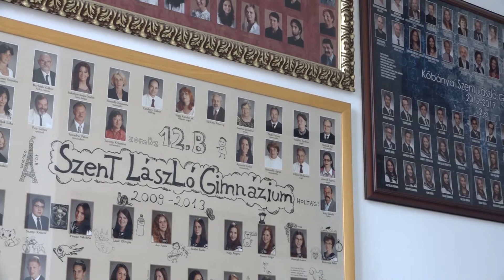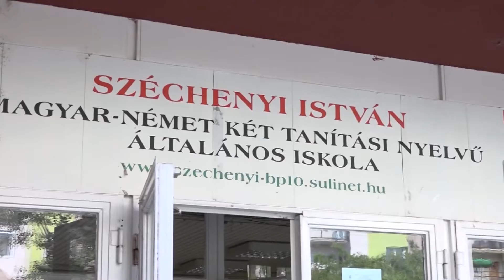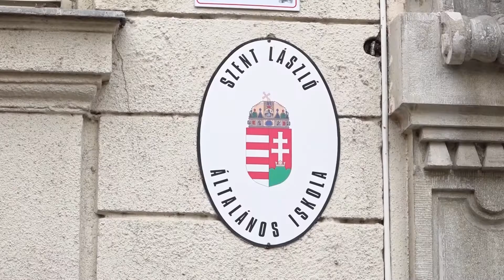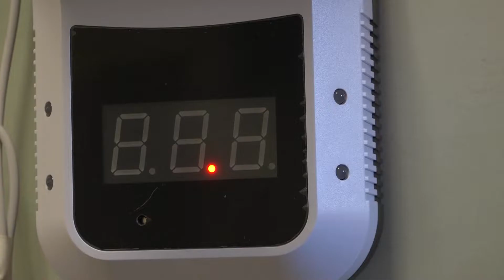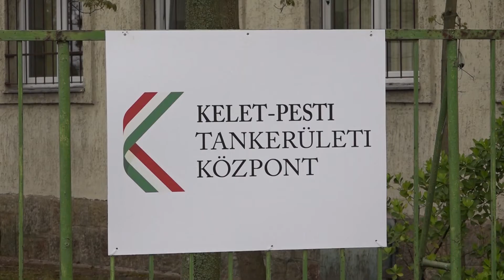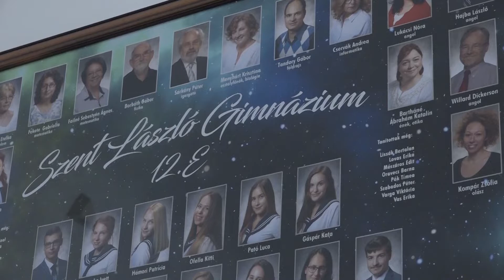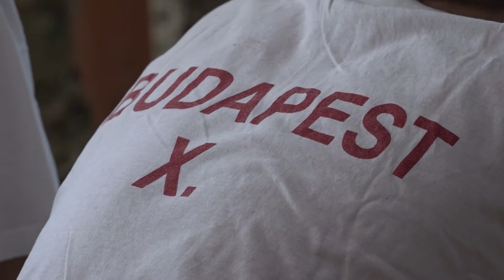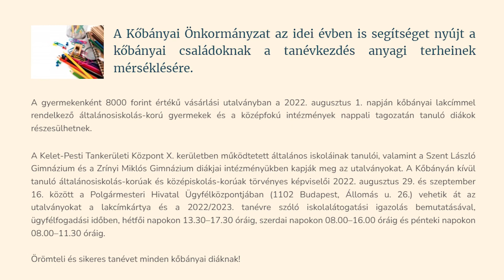TV10 Tanévkezdés Kőbányán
Az új tanév első napján Kőbányán 11 általános iskolában 187 osztályban összesen 4247 gyermek ül be az iskolapadba, ebből 502 gyermek veszi először hátára az iskolatáskát. A két gimnázium 42 osztályában 1477-en, valamint a 2 gyógypedagógiai intézményben 32 osztályban fognak idén tanulni a fiatalok. Dr. Varjuné dr. Fekete Ildikóval, a Kelet-Pesti Tankerületi Központ igazgatójával a tanévkezdésről és a tanév közbeni fontosabb dátumokról beszélgettünk.

Szerkesztő-riporter: Venczel Hajnalka, operatőr: Szőke János, vágó: Bartha Adrienn